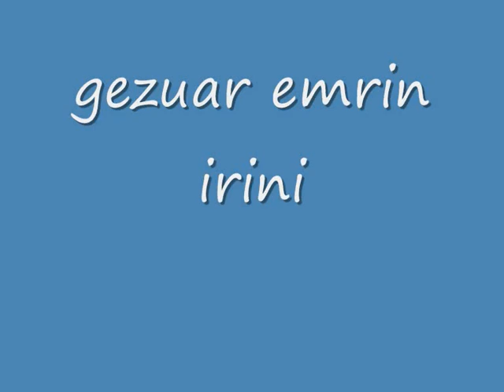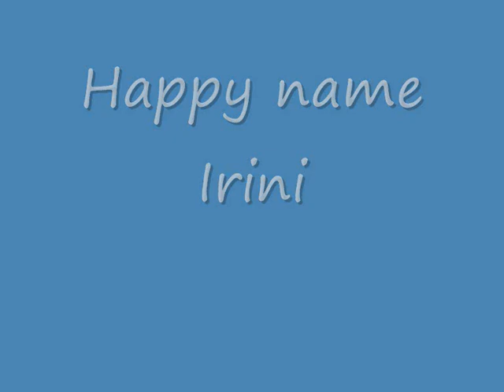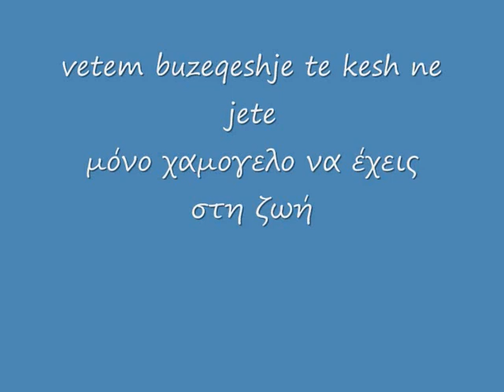χρόνια πολλά για την γιορτή σου eirini